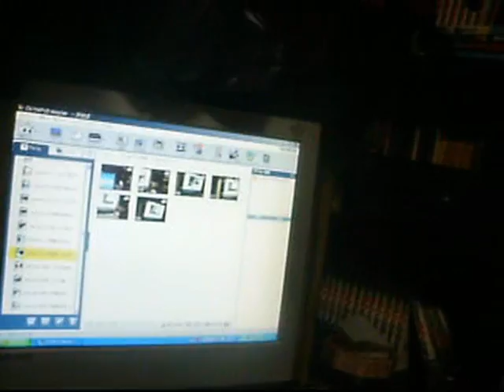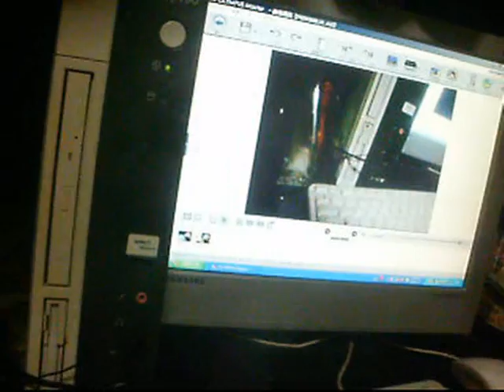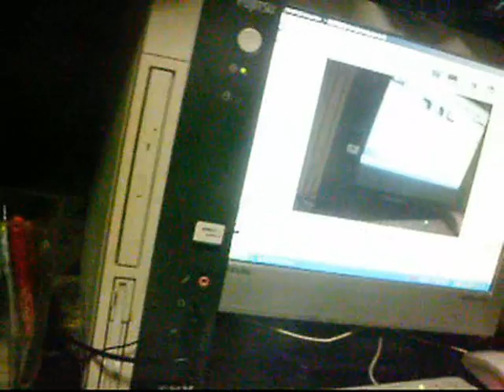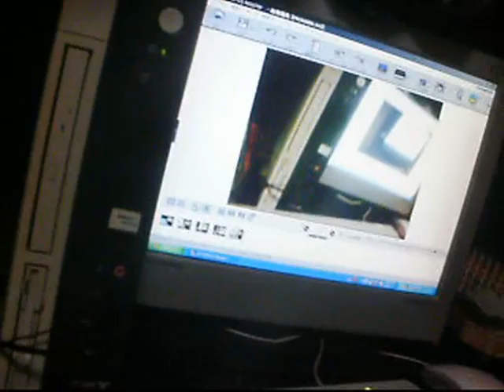即興歌 生天目ひとみのテーマ theme of NABATAME HITOMI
「大統領！」
「なんだね、ほほほ」
「この動画もあいつら、表示したりしなかったり、アクセス規制してる上に・・」
「なんだね？」
「いやぁ、音声を随分悪くいじってくれてます(ﾟ∀ﾟ)」
「ははは、あいつらもうかなり追い詰められてるからなぁ」
「終わりは近いっすね(´･ω･`)」
「そうだな。ははははは。(ﾟдﾟ屮)屮」

ああ、峰なゆか、森下くるみ、ダブル。
ははは、又、眞鍋かをりと交差したい、なんていってるのかい？　性的にクロスするってんだろ？　佐藤寛子が夕日を見て、微笑んでりゃ、それでいいだろ？　ミスターぽぽだよな？　福田萌がラジオをはじめたよ、文化放送、夕焼け、寺ちゃんだぜ。ああ、香里菜の事かい？　あれはいつでもいるぜ、あんたの心の中に・・・中指がちょっとばかし、長い方の香里菜がさ・・・

この動画、３０３回以上再生回数あっても、再生回数増えなくされてるわ、
又かぁ、あいつらぁ、ははは、こういう色んな疑念を持つのは当然だからな、実際、こういうおかしなことがあるんだから。だから、こういう疑惑を持っても扇動には当たらない。こういう色んな疑惑点から、徹底的に追求すらいい、
楽だな、おつむの足りない悪魔が相手だと
そうだな、ははははは(­-。-)y
はっはははは(ﾟ∀ﾟ)

「この動画、自動再生にしてるからこのチャンネルに来たら自動で再生されて動画回数に反映されるはずなんすけどねえ」
「そうだな、昨日から４２しか再生回数増えてないな、来訪者は３０３人いらっしゃるのにな。ってことは、最低でも３０３は再生回数増えてないといけないんだけどなぁ、ＹＯＵ－ＴＵＢＥ～～．後で、調べよう」
「そっすねo(ﾟ∀ﾟ)o 」

生天目ひとみちゃんとと中原まいちゃんのラジオ「トータルエクリプス」を聞きながら、作った即興ラジオです。
しかし、最近の中原まいちゃんの顔は、小林ゆうちゃんに似ている・・・